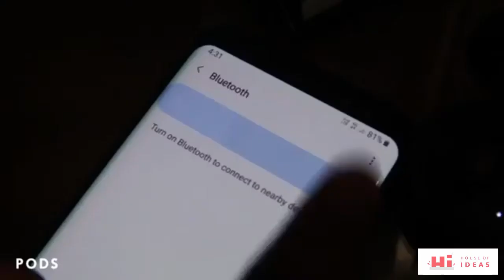Earpods | by HouseofIdeas | 9664708979 | Corporate Gifts